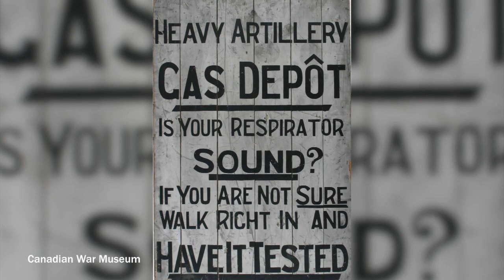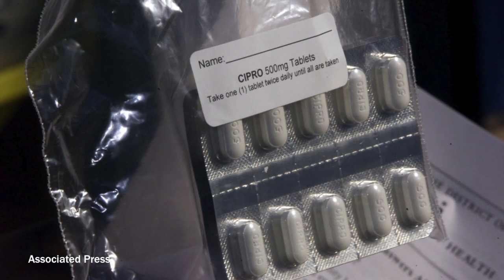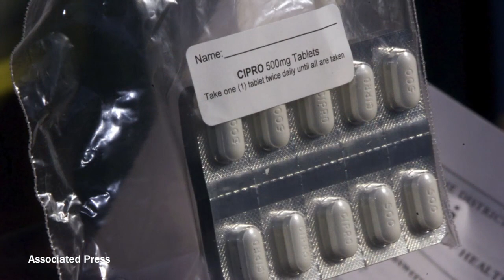Global Journalist: Renewed threat from chemical, biological weapons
In April, Syrian President Bashar al-Assad's air force dropped bombs containing sarin nerve gas on a rebel area in northern Syria. Around 100 people were killed and hundreds more injured, including a number of children.

The slaughter highlighted the renewed threat of chemical and biological weapons. Both Assad's forces and rebel groups have used chemical weapons in Syria, demonstrating the dangers of proliferation. Meanwhile new gene editing technologies allow for the creation of more virulent and deadly bioweapons.

On this edition of Global Journalist, a look at the history and future of chemical and biological weapons.

Joining the program:
*Daniel Gerstein, a senior policy researcher at the Rand Corp.
*Edward Spiers, professor of strategic studies at the University of Leeds.
*Sarah Everts, a senior editor at Chemical & Engineering News.
*Leonard Cole, director of the Program on Terror Medicine at Rutgers-New Jersey Medical School.